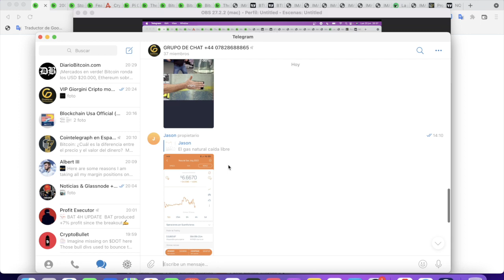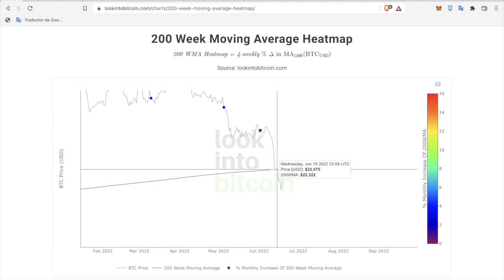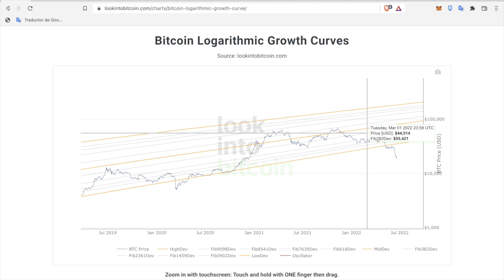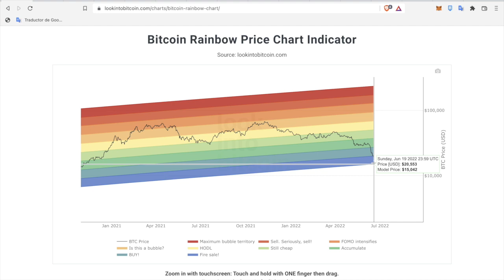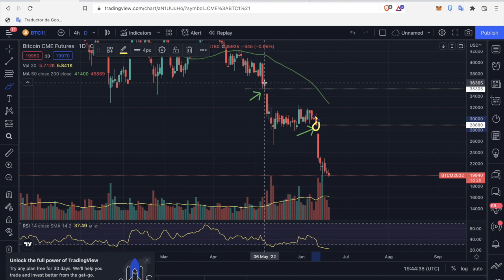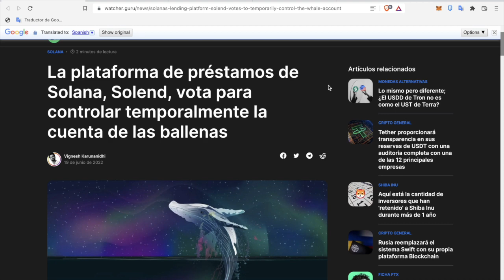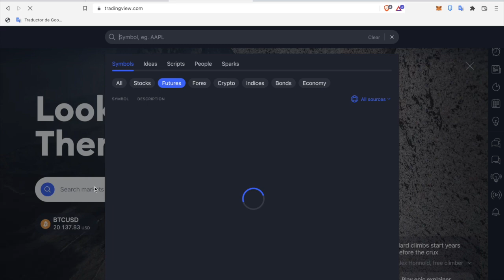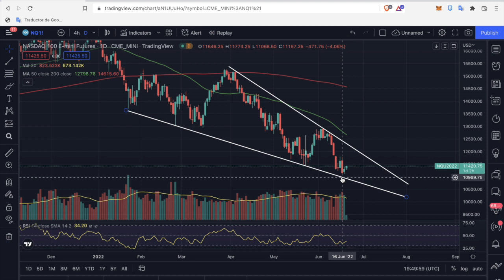Indicadores sobre la CADENA de BTC - cuidado con solana - ETH 2.0 pronto.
grupo privado: $50 usdt y $30 cada 3 meses
grupo de chat - noticias & señales
Indicadores glassnode.
clases por zoom face to face. $300 3 clases

Ese es mi link de referido ( es tu responsabilidad )  Balancer

L96R71 ese es mi código de invitación 👍